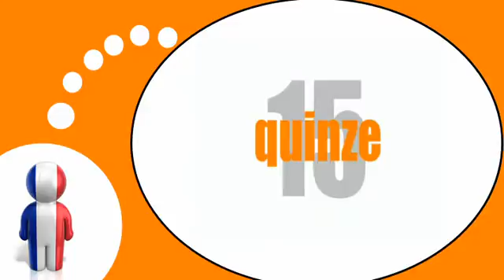เรียนรู้ภาษาฝรั่งเศส = สัทศาสตร์ # จาก 10 ถึง 20